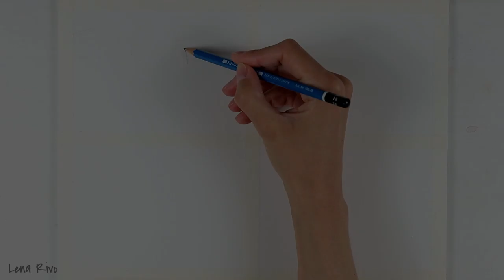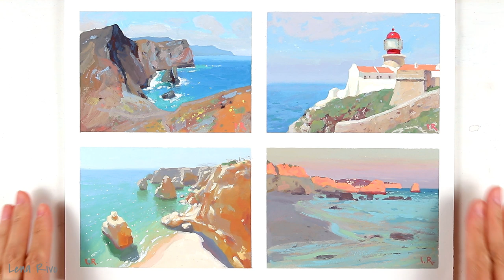Days 23-26 of Plein-Airpril - landscape painting with gouache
Days 23-26 of Plein-Airpril
Portugal cliffs.
Gouache on paper. Each of these paintings is 4 x 5½ in.

This challenge is hosted by @warriorpainters

Want to know more about gouache? Download my free 20-page PDF, "Everything You Need To Know About Gouache"

Equipment used in this video:

My Storage Palette for Gouache:

Arches Hot Press Watercolor Paper:

Guerrilla Painter Pochade Box:

Slik PRO Tripod (my most used tripod):